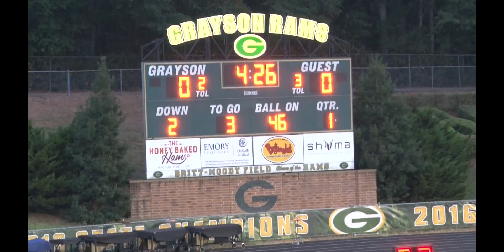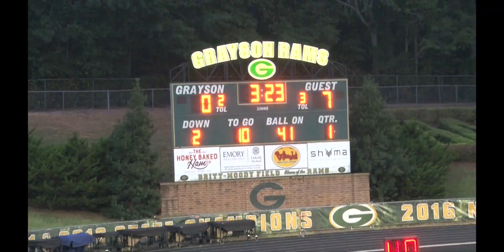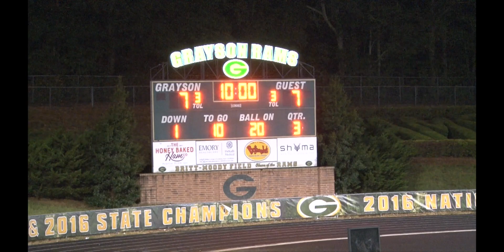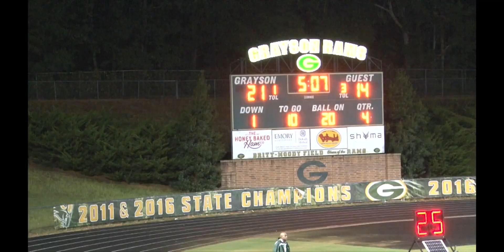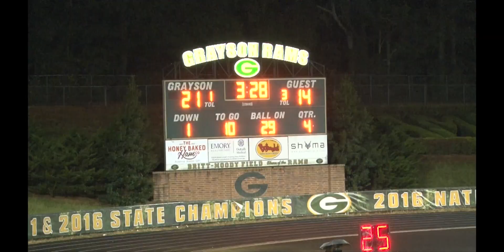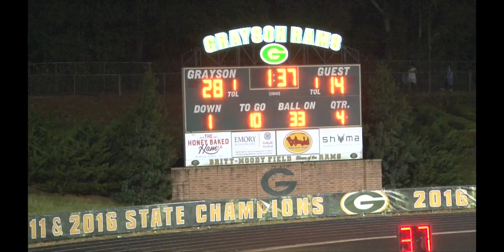#1 Marietta (3-0) vs. #13 Grayson (2-0) |9.13.19| 7A HS Full Game - Grayson Community Stadium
The #1 Marietta Blue Devils visit the #13 Rams at Britt-Moody field in Grayson Community stadium.   Marietta is also ranked #5 nationally in the USA Today polls.

Devils Head Coach Rich Morgan leads a 3-0 team coming off a convincing 21-17 win against Pennsylvania powerhouse, St. Joseph's Prep on 8/30 and 28-9 against Collins Hill on 9/6.

Grayson Rams Head Coach Adam Carter has momentum going into the game with success in the running, passing, and kicking games.

Game time is 730 pm at Britt-Moody field in Loganville, Georgia.